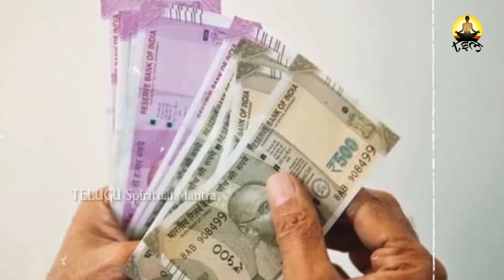ధనవంతుడు పేదవాడిగా ఎలా మారుతాడు..చాణక్యుడు చెప్పిన నగ్నసత్యం | The naked truth told by Chanakya TSM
WATCH :ధనవంతుడు పేదవాడిగా ఎలా మారుతాడు..చాణక్యుడు చెప్పిన నగ్నసత్యం | The naked truth told by Chanakya TSM